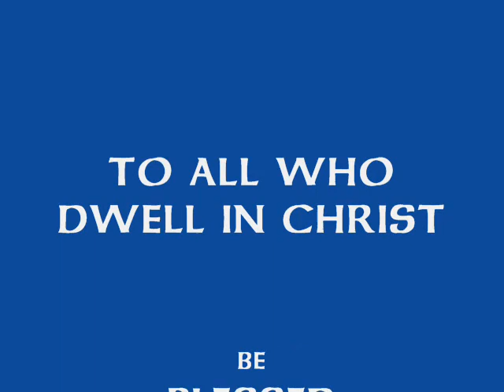TEDDENVER 0001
Glendale worship in the park with singer ted who is a lookalike of john Denver and sound like him too